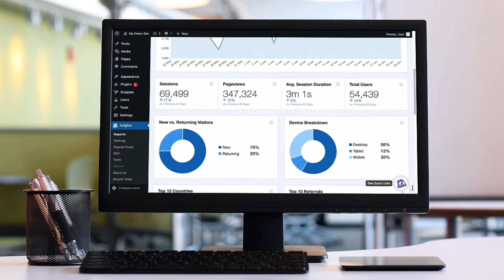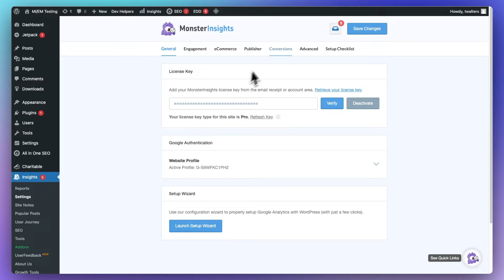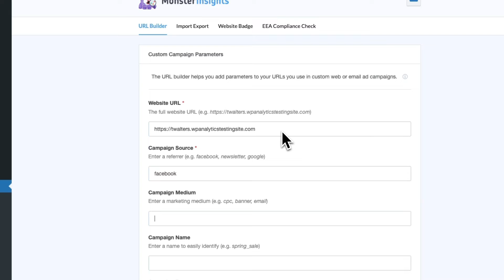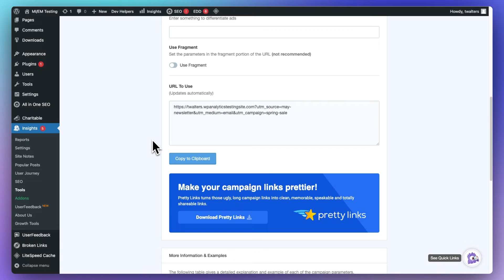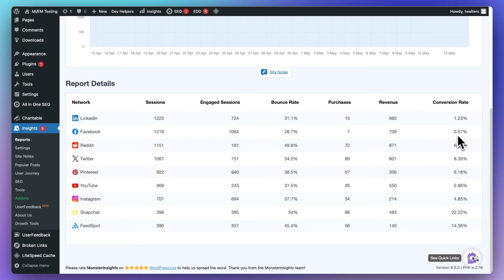How to Easily Track Meta (Facebook) Ads in Google Analytics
MonsterInsights shares how to track Meta Ads (Facebook) in Google Analytics

Read the Written Tutorial: How to Track Meta (Facebook) Ads in Google Analytics
Questions -
Have a question about using Google Analytics 4 for WordPress? Drop it in the comments!
** Recommended Links **
► ► How to Track Facebook Ads in Google Analytics the Easy Way

► How to Measure Your Content Marketing ROI (The Metrics That Matter)

► How to Set up Outbound Link Tracking in WordPress with Google Analytics

►  How to Add Google Analytics to WordPress (The RIGHT Way)

⏰ TIMECODES ⏰
00:00 Introduction
00:27 Challenges with Meta Ads Manager data vs. Google Analytics
00:37 Solution for WordPress users: MonsterInsights PPC Ads Tracking addon
00:48 Easy site-to-Google Analytics connection
00:58 Sophisticated tracking features (events, PPC, eCommerce, forms, etc.)
01:16 MonsterInsights is Easy to Setup in WordPress
01:29 How to install the MonsterInsights PPC Addon
01:43 How to Enable Meta Ads Tracking in WordPress using MonsterInsights
01:56 How to Create UTM Tracking Parameters in MonsterInsights
03:15 How to See Meta (Facebook) Ads Traffic in MonsterInsights
03:38 How to See More Meta Ads Traffic Data (sessions, engaged  sessions, bounce rate, etc)

About:
In this video, the MonsterInsights team goes over how to use MonsterInsights to track Meta (Facebook) Ads in Google Analytics and see the results in WordPress

Our mission here at MonsterInsights is to help WordPress website owners start making data-driven decisions to grow their business.